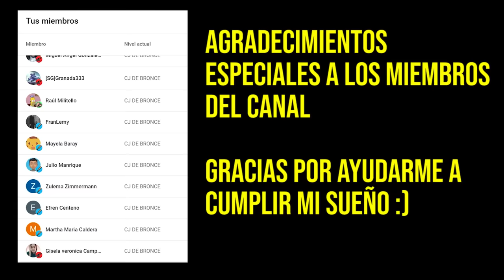Jugando GTA 5 SIN ROMPER NINGUNA LEY 🚨